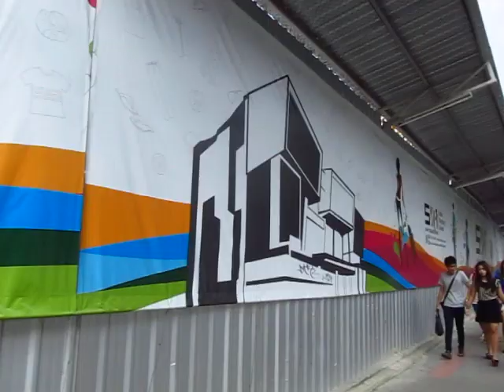Flash Mob at Siam Square & Some 7 Eleven Promo Girls with a Weird Guy - Phil in Bangkok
Flash Mob at Siam Square & Some 7 Eleven Promo Girls with a Weird Guy just another Saturday in the city - Phil in Bangkok